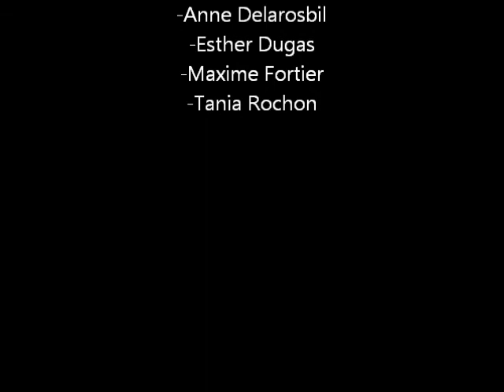Jacques Cartier histoire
Ce navigateur malouin, découvreur du Canada, est né en 1491 à Saint-Malo. Issu d'une famille aisée de marins. Très jeune, il est engagé comme mousse. Il se marie en 1520 avec Catherine des Granches, elle-même issue d'une famille de navigateurs. Matelot puis maître pilote, il est promu capitaine de navire lors d'une visite de François 1er au Mont Saint-Michel. D'après certains historiens, c'est à ce moment que le souverain français aurait été sollicité pour l'accord et le financement nécessaires pour armer deux navires et se lancer à la découverte du "Passage du Nord-Ouest" vers les Indes. Il est le premier  Européen à décrire et nommer ces eaux, leurs rives et leurs habitants et le territoire visité qu'il nomme Canada. En 1534, Après 20 jours de navigation Cartier atteint Terre-Neuve avec ses deux navires et son équipage de 61 hommes.  Il explore minutieusement le golfe du Saint-Laurent. Le lundi 6 juillet, Cartier et son équipage entre en contact avec les 1er amérindiens de la nation micmac au large de la baie des chaleurs. Le vendredi 24 juillet, il met pieds à terre à Gaspé et enfonce une croix de 30 pieds dans le sol.  Lors de son 2e voyage en 1535, Cartier avait avec lui 3 navires (La petite hermine, l'émerillon et la grande hermine). Le 2 octobre 1535, Cartier et ses compagnons arrivent dans la région de l'établissement nommée Hochelaga.  Les rapports avec les iroquois du st-Laurent malgré quelques disputes qui ne dégénère jamais en violence. 25 des 110 équipiers de Cartier sont décédés du scorbut lors de ce voyage. François 1er, bien occupé par les menaces de Charles Quint, se laisse convaincre de lancer une 3e expédition avec pour instruction, cette fois, d'implanter une colonie. L'organisation de l'expédition est confiée à Jean-François de La Rocque de Roberval, un homme de cour, ce qui Cartier n'est pas. Il ne sera cette fois que le second de Roberval. Suite à cela, ils ont préparé l'expédition (des armes, cinq navires, embarcation du bétail, ils libèrent les prisonniers pour en faire des colons). Mais puisque Jacques Cartier s'impatientait, il est partir sur l'océan sans Jean-François de La Rocque de Roberval. Il va préparer la colonisation. Jaques Cartier meurt de la peste le 1er septembre 1557.